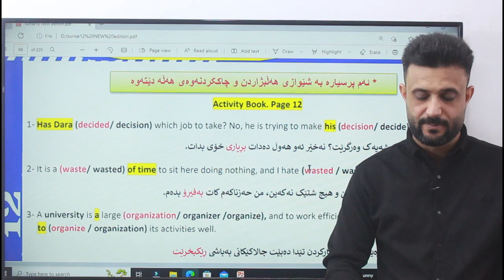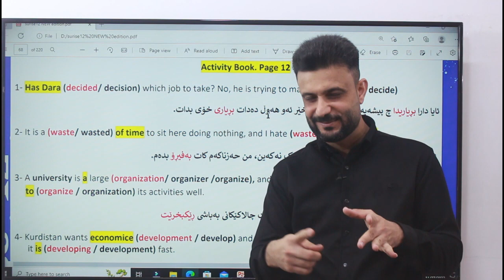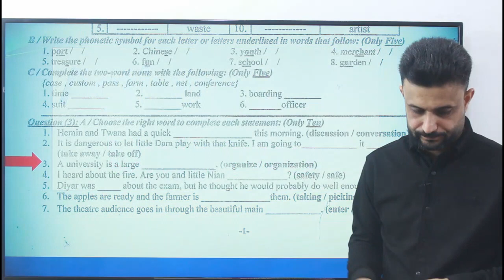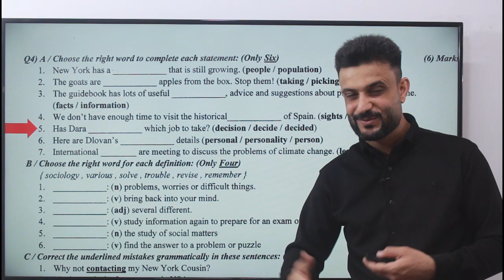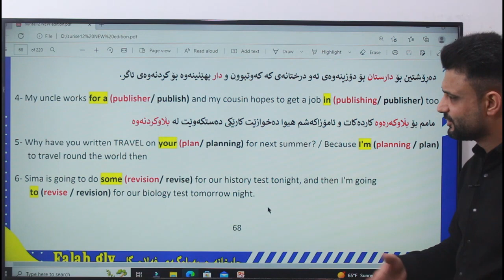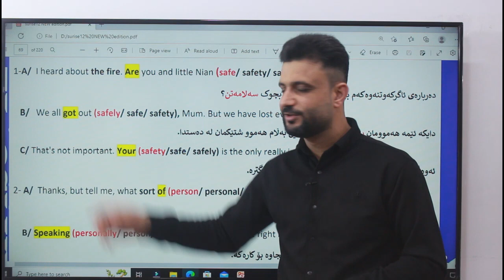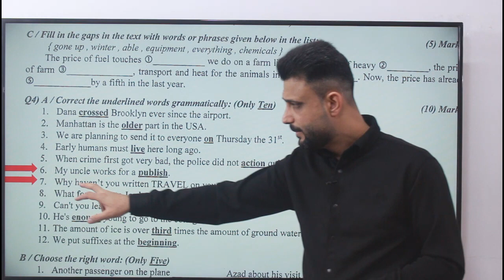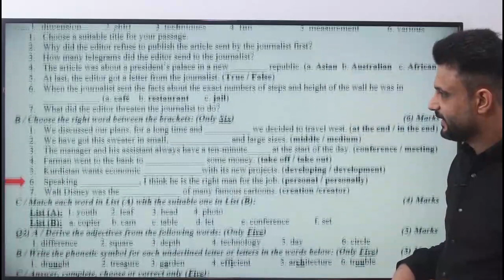ئینگلیزی پۆلی 12 یونتی دوو activity book ڤیدیوی 2